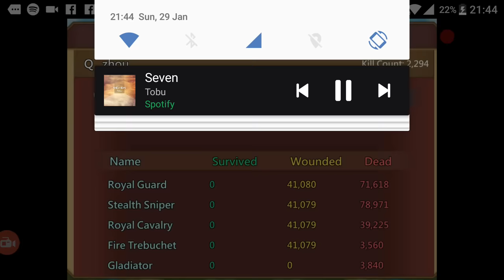Lords Mobile: Rally's! Mini compilation!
Put together 2 rally videos with 3 rallies all together! With reports!!! Thanks for the support Wolves!